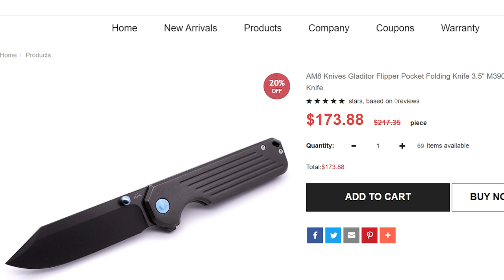A GLADIATOR by AM8 is 🔥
AM8 GLADIATOR IS A EDC KNIFE WITH A TOUGH BUILD THAT SEEMS READY FOR ANYTHING, AN EVERYDAY CARRY KNIFE SHOULD BE ABLE TO BE VERSATILE IN MANY SITUATIONS AND THIS NEW EDC BLADE BY AM8 THE GLADIATOR IS READY.

KNIFE LUBE - KPL HEAVY AND ORIGINAL

SAVE 10% AT WHITE MOUNTAIN KNIVES

OR

Only business requests will be replied to from that email. all other inquiries use the first one.